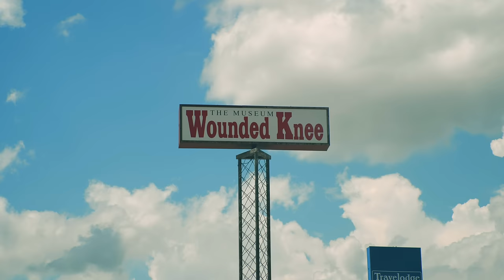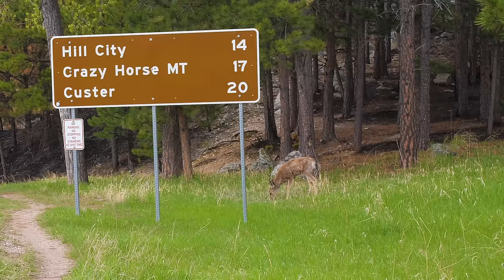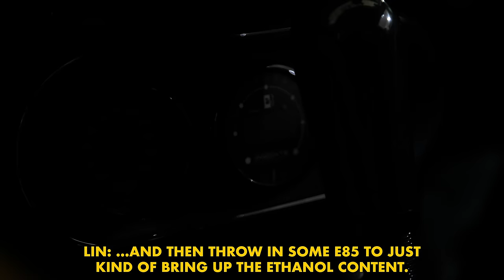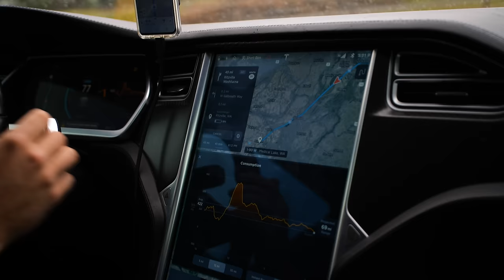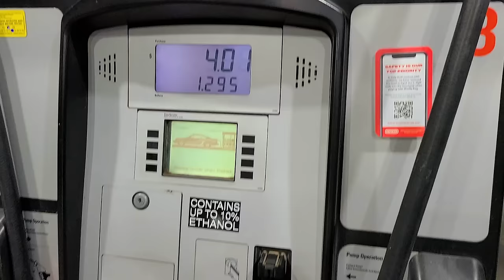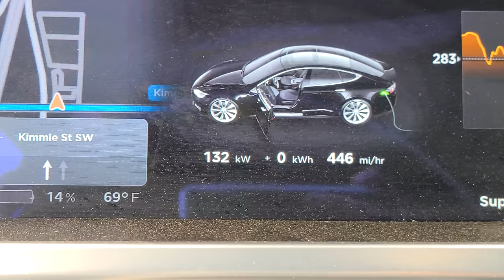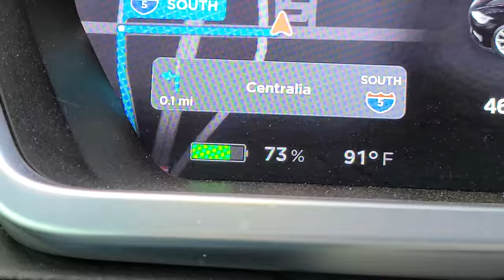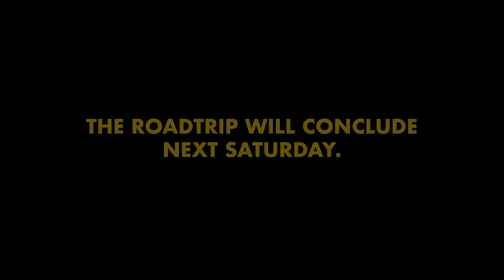Tesla vs Racecar Cross Country Roadtrip - Episode 2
CODE: Gears2020

Special thanks to Rich and Bartek for loaning us their rides for this trip. You can find them at the following:

Primary camera gear that we film with:
Panasonic S1
Gopro Hero 9
Rode VidoeMicro
Rode mic go
Sandisk Extreme Pro 300mbs
Ronin Rs2
Canon 24-105
Canon 70-200
Rokinon 35mm
Rokinon 14mm
Sigma 35mm